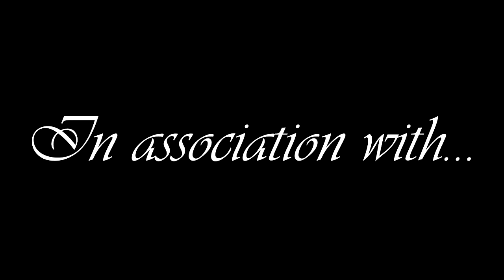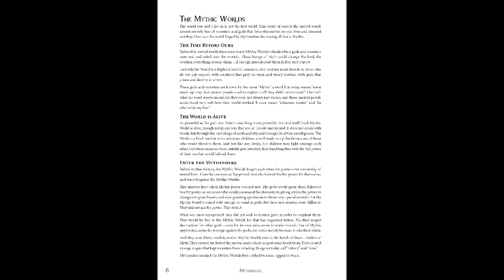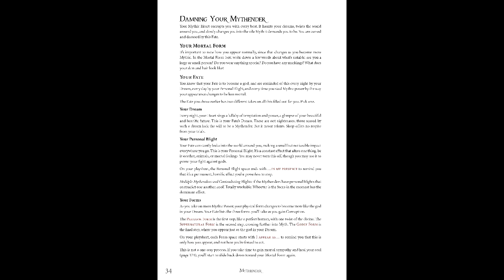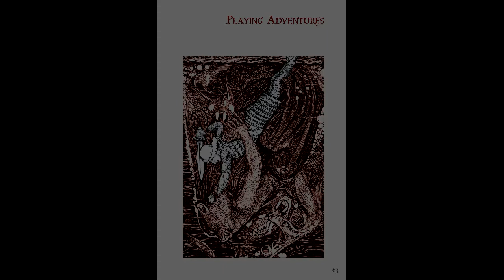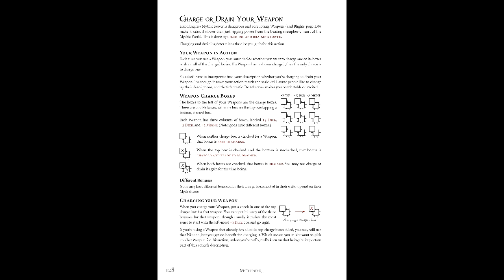Gaming Monk Review #52: Mythender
Gaming Monk Review returns with Mythender, a free RPG that is all about "kicking ass, and erasing names", will it be in that order? We'll need more d6s to find out!